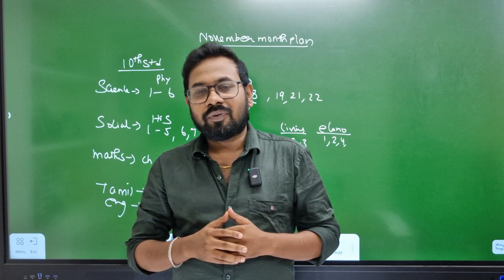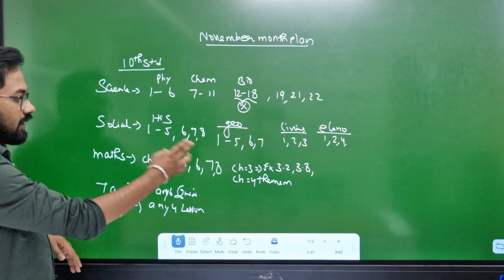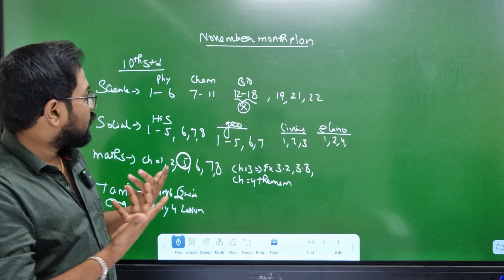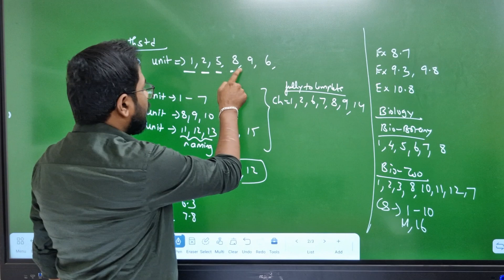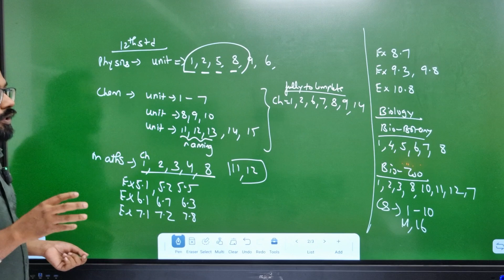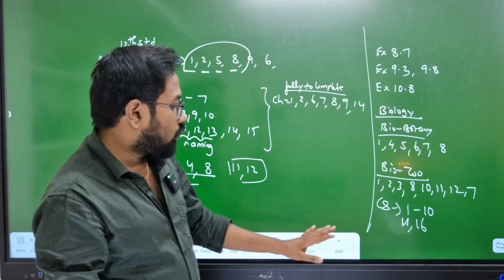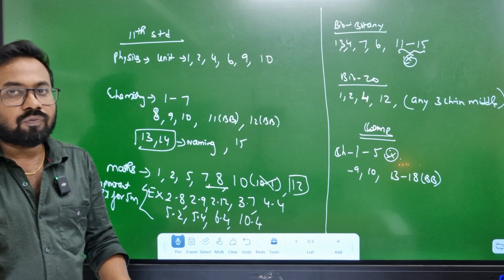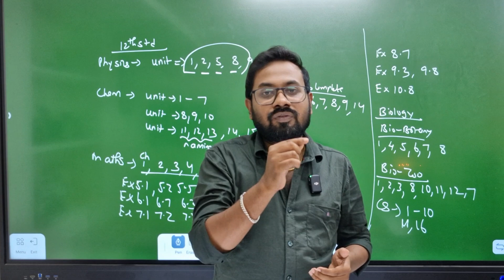தீபாவளி முடிந்தது ❗️ | November month plan-550+ வேணும்னா start panunga-10th 11th 12th